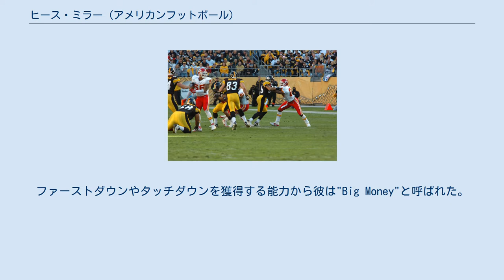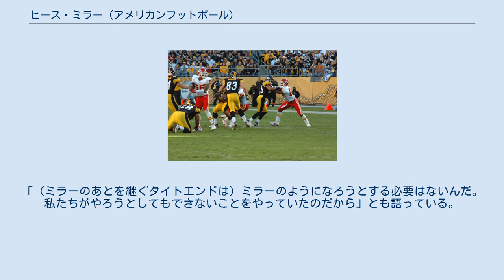ヒース・ミラー (アメリカンフットボール)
ヒース・ミラー（Heath Miller 1982年10月22日- ）はバージニア州リッチランズ出身の元アメリカンフットボール選手。
現役時代は一貫してNFLのピッツバーグ・スティーラーズに在籍した。
ポジションはタイトエンド。
 高校時代はクォーターバックとしてプレーし母校を初めての州選手権に導いたが15-25で敗れた。
ファーストダウンやタッチダウンを獲得する能力から彼は"Big Money"と呼ばれた。
バージニア大学にも当初はクォーターバックとして入ったが1年次にタイトエンドにコンバートされた。
大学時代はサウスカロライナ大学戦でパトリック・エステスに投げたパスが唯一である。
1年次、彼はカンファレンスの新人記録となる9タッチダウンをあげた。
2年次から3年間先発タイトエンドとしてプレーし、2002年から2004年まで3年連続アトランティック・コースト・カンファレンスのタイトエンドとしてレシーブ1位となった。
2年次にはカンファレンスのタイトエンドとしては新記録の70回のパスキャッチで835ヤードを獲得、3年次の2004年にはジョン・マッキー賞を受賞すると共にオールアメリカンに選抜された。
これはバージニア大学史上2人目の選抜であった。
 3シーズンで彼はカンファレンスのタイトエンドとしては新記録となる144回のキャッチで1703ヤードを獲得、20タッチダウンをあげた。
大学史上でも歴代2位のレシーブ数、歴代7位のレシーブ獲得ヤード、歴代4位のタッチダウンレシーブをあげた。
また100ヤード以上獲得したのが3試合、33試合中32試合でパスを1回以上捕球した。
学業では社会学を専攻した。
 2005年のNFLドラフト1巡目全体30位でピッツバーグ・スティーラーズに指名されて入団した。
1年目のシーズン、彼は4試合で5タッチダウンを挙げる活躍を見せて最優秀新人攻撃選手の候補にもなり、最終的には39回のキャッチで459ヤードを獲得、6タッチダウンをあげた。
この年チームは第40回スーパーボウルを制したがディビジョナルプレーオフのAFC第1シードインディアナポリス・コルツ戦では3回のレシーブで61ヤード、1タッチダウンをあげる活躍を見せて21-18の勝利に貢献した。
 2006年の開幕戦では3回のキャッチで101ヤードを獲得したが、この試合で彼があげた87ヤードのタッチダウンはタイトエンドとしては1974年以来となるビッグプレーであった。
また87ヤードのタッチダウンレシーブはスティーラーズの本拠地、ハインツ・フィールドでのプレーとしては歴代最長のものであった。
このプレーをリプレイで見ると1ヤードライン上でアウト・オブ・バーンズに出ているかのようにも見えたがマイアミ・ドルフィンズのヘッドコーチ、ニック・セイバンはこのプレーに対してチャレンジはしなかった。
この年彼は34回のキャッチで393ヤードを獲得、5タッチダウンをあげた。
 2007年、この年新オフェンスコーディネーターとなったブルース・エリアンスの3タイトエンドと呼ばれるシステムの恩恵も受けて、自己ベストとなる47回のキャッチで566ヤードを獲得、7タッチダウンをあげた。
 2008年は48回のキャッチで514ヤードを獲得、翌2009年1月11日、サンディエゴ・チャージャーズとのディビジョナルプレーオフでは第3Qにベン・ロスリスバーガーからのパスを受けてタッチダウン、35-24の勝利に貢献した。
2月の第43回スーパーボウルでは5回のキャッチで57ヤードを獲得、チームはアリゾナ・カージナルスを破り彼は2つ目のスーパーボウルリングを手に入れた。
同年7月29日にチームと6年間3,530万ドル（1,250万ドルのサインボーナスを含む）の契約を結んだ。
2010年1月25日、第44回スーパーボウルに出場するインディアナポリス・コルツのダラス・クラークの代わりとして初めてプロボウルに選ばれた。
2010年シーズンにはハインズ・ウォードと共にチームメートからオフェンスのキャプテンに選ばれている。
 2012年、第3週のオークランド・レイダース戦では2TDをあげた。
第16週のシンシナティ・ベンガルズ戦で前十字靭帯を損傷、手術を受けるため、最終週は欠場した。
この年71キャッチで8...